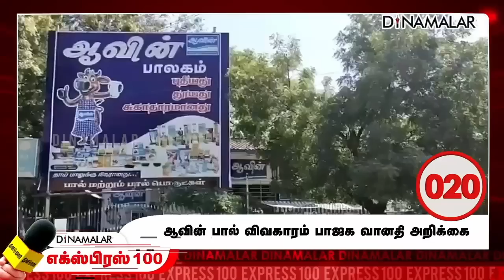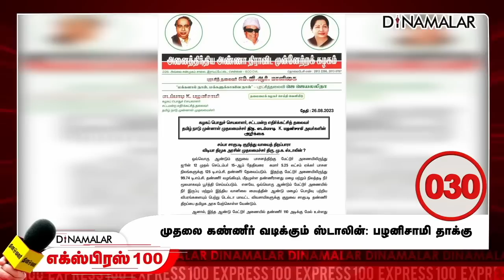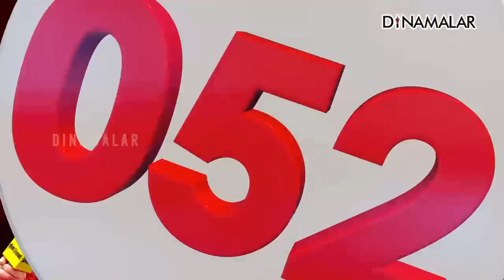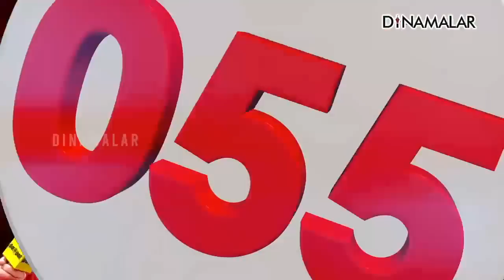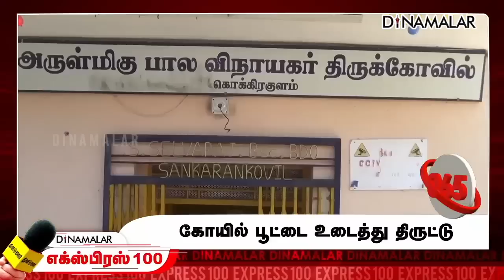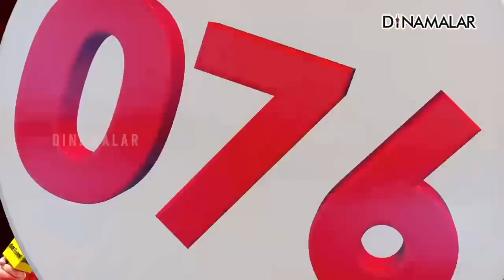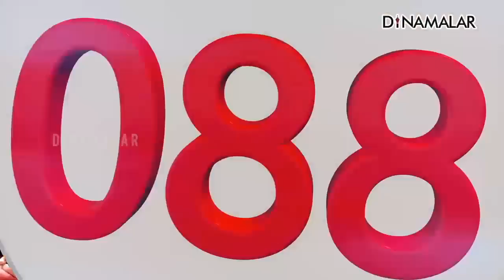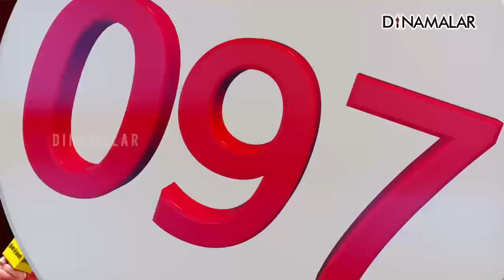தினமலர் எக்ஸ்பிரஸ் 100 | 26 AUG 2023 | Dinamalar Express 100